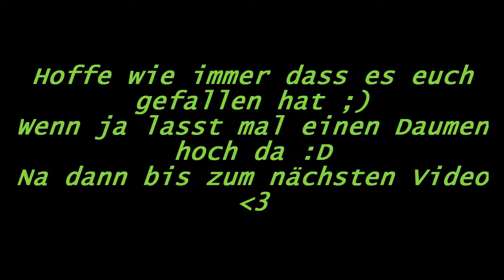Left 4 Dead 2 Funny Moments [Deutsch/HD] Luigi , Perk a Colas und mehr |FailLP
Hey Leute hier ist FailLP und heute hab ich für euch dein Funny Moments von Left 4 Dead 2 weil wegen 255 Abos :D
Viel Spaß beim gucken ;D
Holt euch das Spiel doch auch (19,99€):
Intro: Alan Walker - Fade